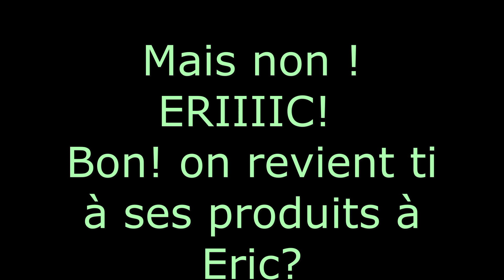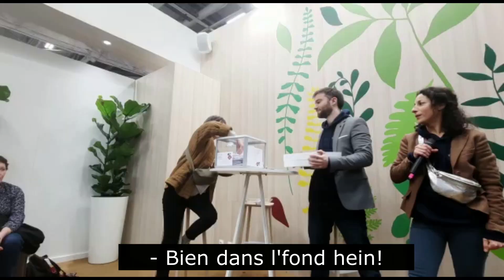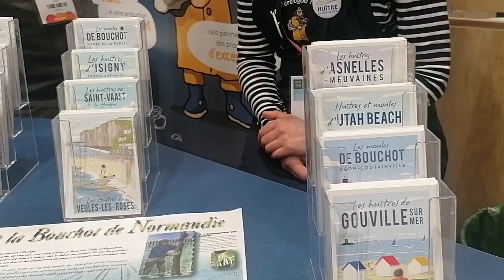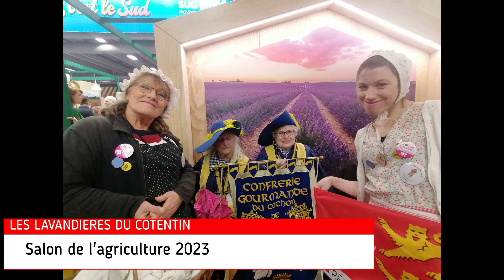Les Lavandières du Cotentin au salon de l'agriculture 2023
On continue le tour du salon et on se penche sur ...